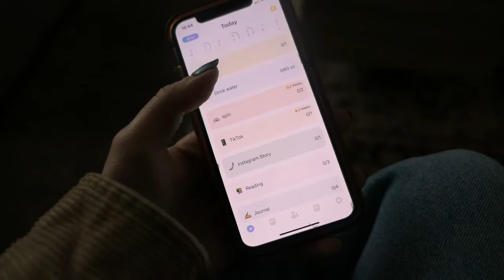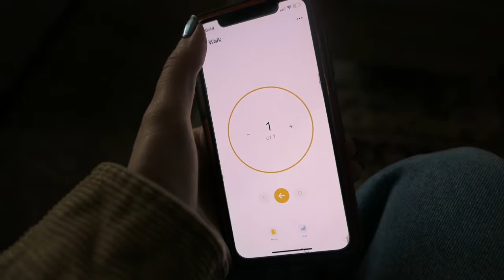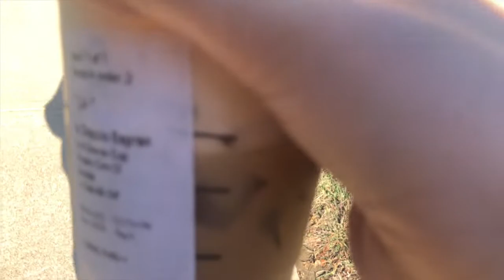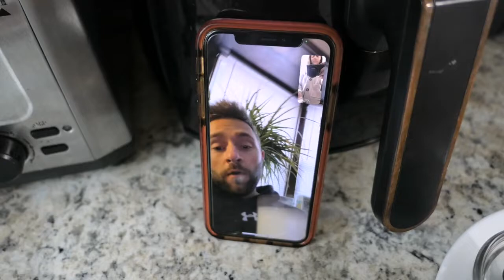fall vlog: worst haircut of my life 💀, getting out of a rut, post-grad plans, skincare routine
LINKS
amazon storefront

music